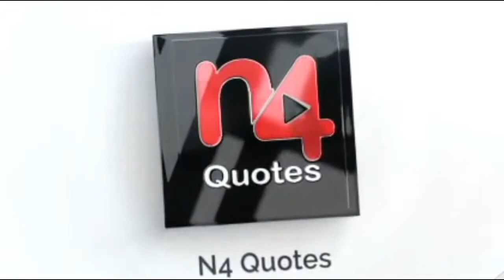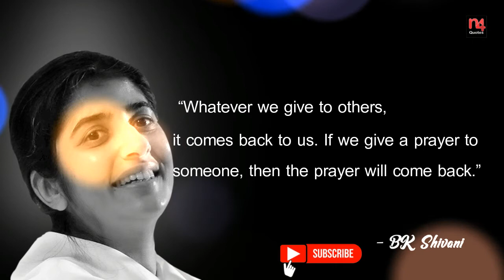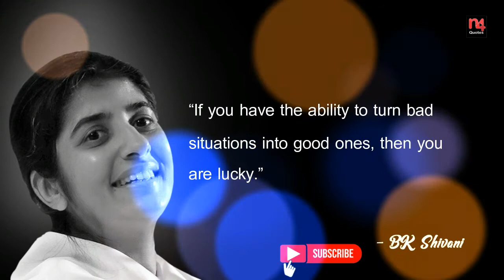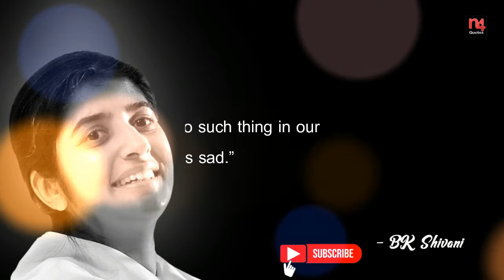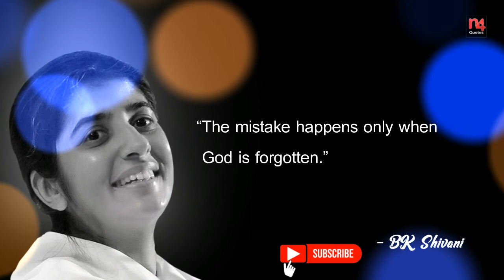Bk Shivani Quotes And Thoughts For Inspiration In Life | Motivational Quotes | N4 Quotes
Shivani Verma, better known as BK Shivani, Brahma Kumari Shivani, or Sister Shivani, is a teacher in the Brahma Kumaris spiritual movement in India.
Born: 31 May 1972 (age 49 years), Pune
Spouse: Vishal Verma